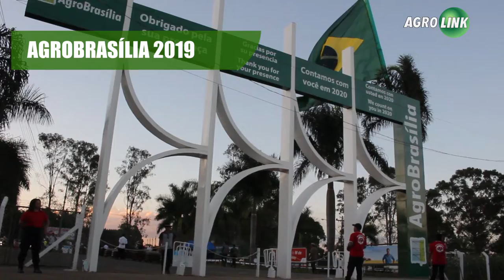AgroBrasília 2019 supera edição anterior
A Feira Internacional dos Cerrados teve aumento em público, expositores e volume de negócios. Muitas atrações e inovações garantiram o sucesso da feira ao produtor.